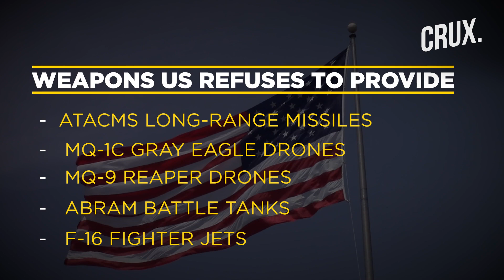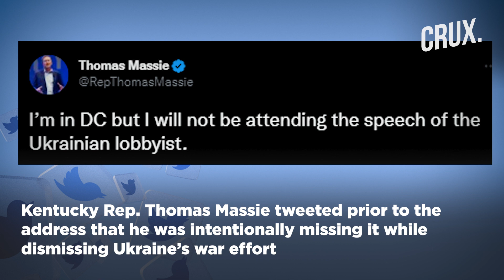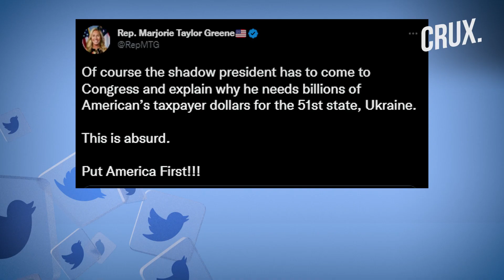Ukraine’s Weapons Wishlist Unfulfilled, Republicans Sceptical | Zelensky’s US Trip A Damp Squib?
Ukrainian President Volodymyr Zelensky’s visit to Washington ended with promises of billions more in US support. Zelensky made it clear that Ukraine needs more assistance from the United States to counter Russian aggression. However, apart from the Patriot system, Zelensky’s weapons wishlist remained largely unfulfilled despite his efforts. The US has repeatedly said that there are weapons it will not send to Ukraine to battle Russia’s invading forces. Zelensky received a standing ovation from a joint session of Congress for leading his country in the fight against Russia. However, not everyone from the Republican party even showed up for Zelensky’s speech. Some who attended the speech barely paid attention to Zelensky, including Reps. Matt Gaetz and Lauren Boebert. Several other Republicans remained seated for many portions of the speech where Zelensky received standing ovations. Many GOP conservatives continued to question the military spending towards Ukraine war. With many US weapons and military equipment rejected and only half of Republicans showing their support towards the war, was Zelensky visit to Washington a success?

n18oc_world      n18oc_crux